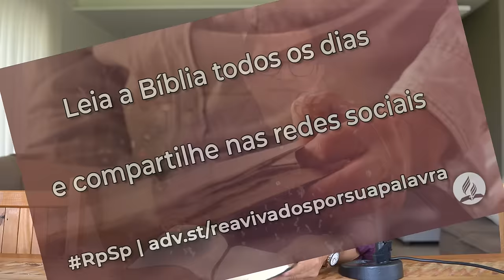Isaías 31 - Reavivados por sua Palavra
O Eterno é quem garante a nossa salvação.